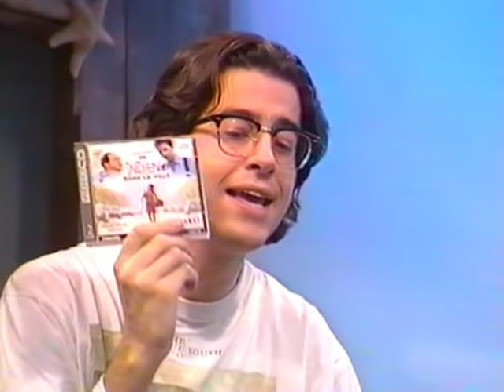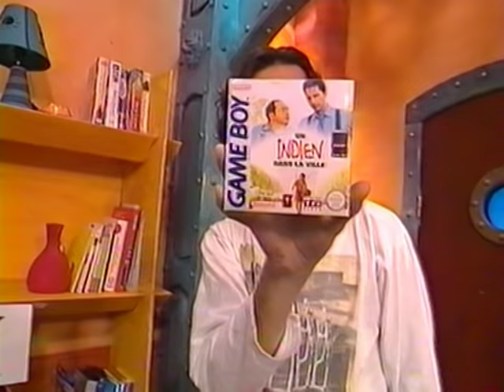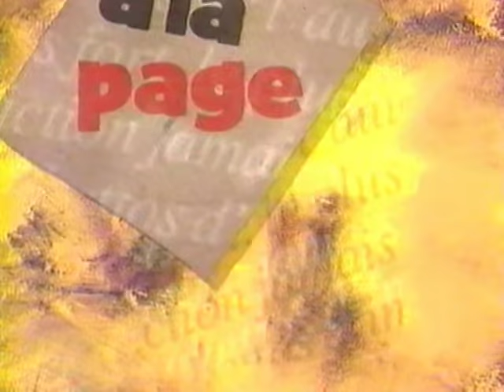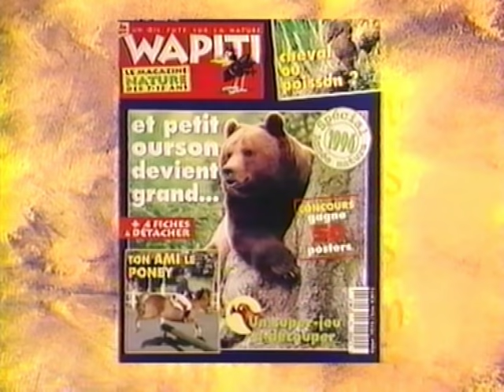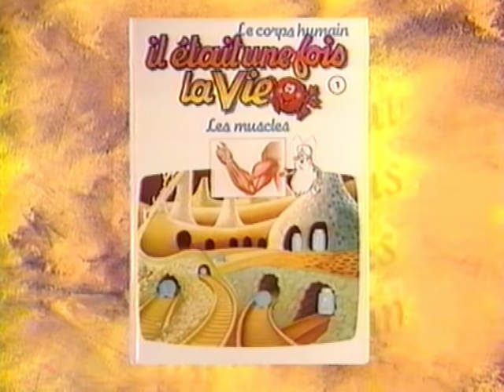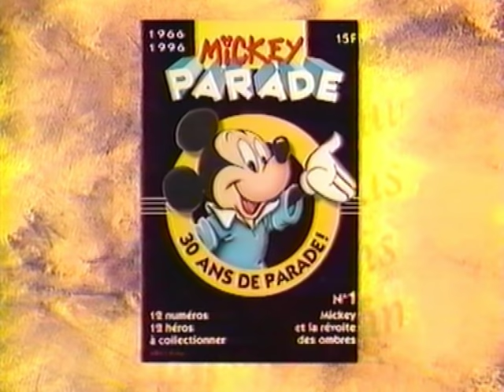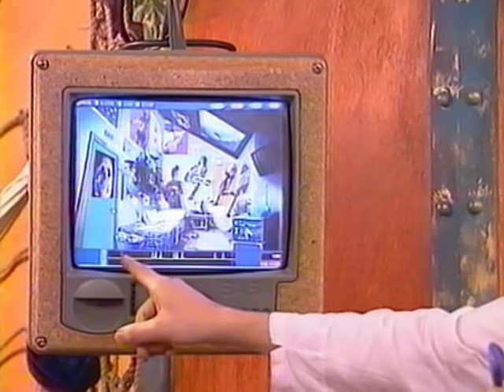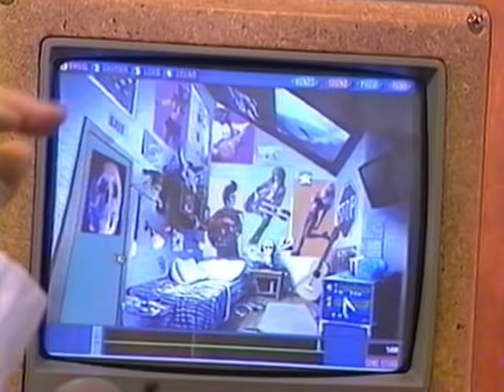Canal J - Émission "Cajou" du 4 janvier 1996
J’assistais à cette émission dans les coulisses, invité par Ludwig Briand que je connaissais bien. Deux ans auparavant, Ludwig interprétait Mimi Siku dans "Un Indien dans la ville". À 18' 40'' de l'émission, il annonce un documentaire sur les baleines que je devais réaliser avec lui pour TF1 et RFO, prélude à une série TV. Mais le producteur délégué n'a pas suivi, et cela ne s'est malheureusement pas concrétisé. De super souvenirs quand même avec ce jeune acteur, avec qui j'ai tourné un documentaire sur les mygales et une autre sur la communication animale et partagé de grands moments de rigolade.